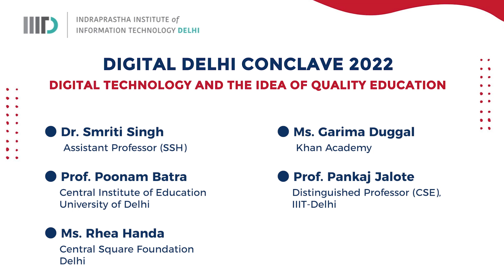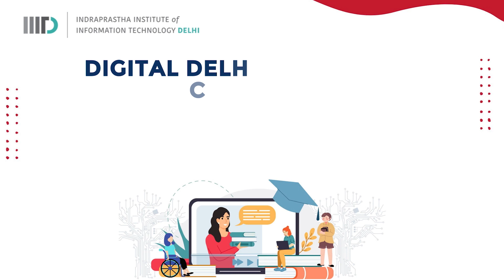Panel on Digital Technology and the idea of quality education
During the panel discussion session, the panelists shared their views on quality education and digital technology, where discussion on teaching practices, ICT learner-centric approach and unique needs in digital technology were the central themes.